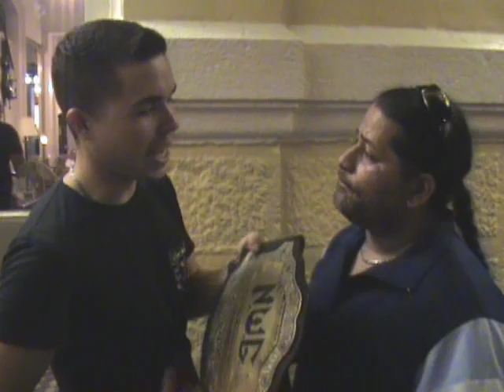NWG Recap Aniversario 2014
Edicion Aniversario 2014, Cancha B/T Las Bayas, Ponce, PR.